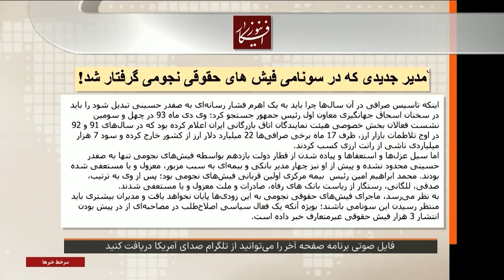سودِ فاطی و هانی بودن در فک و فامیل شمخانی؛ بخشی از برنامه صفحه آخر